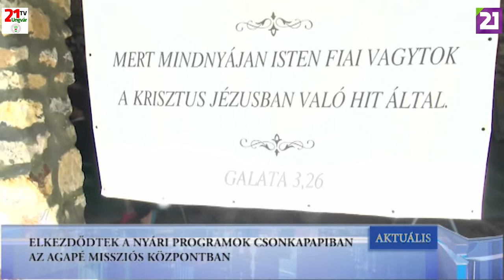TV21 UNGVÁR - AKTUÁLIS (2019.06.06.)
ELKEZDŐDTEK A NYÁRI PROGRAMOK CSONKAPAPIBAN AZ AGAPÉ MISSZIÓS KÖZPONTBAN